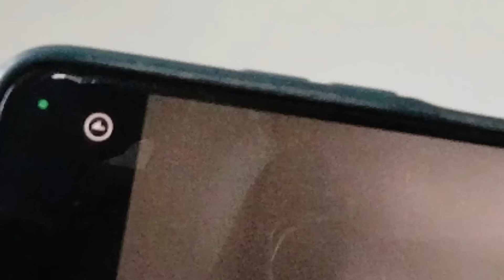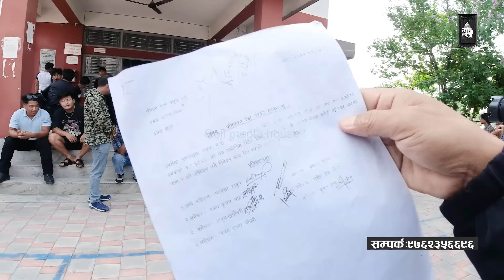१० कठ्ठा जग्गा नापीले सक्यो कर्मचारीलाई कार्यालयमा युवाहरुले घेरे पछी II Damak news II Jhapa news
१० कठ्ठा जग्गा नापीले सक्यो कर्मचारीलाई कार्यालयमा युवाहरुले घेरे पछी II Damak news II Jhapa news
दमक मालपोतमा छड्के रंगेहात फेला भाग्न खोज्दा खोज्दै फन्दामा | Damak News | Jhapa News | Nepali News
लाघुवित्त कर्मचारीलाई मुखभरि गोबर दलदिए पछि । कारवाहीमा उत्रिए युवा  | Nepali News
आयो फेरी महेश काण्ड । इलामको नेताको काण्ड अहिले बाहिर आएपछि  | Ilam News | Ilam New Update | Ilam
जीवन बिकाश लघुवित्तको कर्मचारी र पिडित अभियन्तासंग झ*गडा *पर्यो II Durga prasai new update
गोजी मिडिया हाउस प्रा.लि .
मुढा घन्टी र सुहांगलाई तल्लो स्तरको विश्लेषण II ilam election new update II ilam election 2081
दुर्गाको अभियान्ताले हर्कको गरे पर्दाफास । सुनेर पत्रकार तीनछक्क परे | Harka Sampang | Dharan News
मेयर हर्कको तर्कले सबै उत्तानो पर्छ मुढाले देखायो अन्तिम शक्ति।। ilam election ll ilam election new
दर्ता प्रमाणपत्र न : ४२८९-२०८०/२०८१
सूचना तथा प्रसारण विभाग
सुचिकरण न :४२८४
Hello Everyone Welcome My Official YouTube Channel. My main aim is Social Message and Entertain Our Viewer & Subscribers. We regularly upload.
 Web Series
Serial
 Short Movie
Music Video
Cover Song
Vlogs & Many More...
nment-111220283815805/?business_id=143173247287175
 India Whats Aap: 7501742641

सुचिकरण न :४२८४
 Web Series
Serial
 Short Movie
Music Video
Cover Song
Vlogs & Many More...